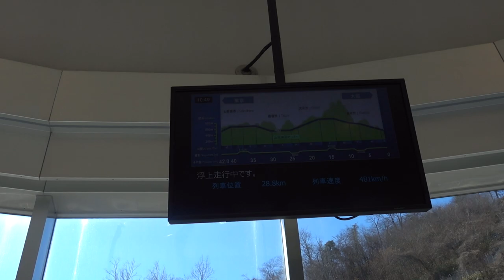L0 Series maglev train [FHD 60p]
Central Japan Railway Company's L0 Series maglev at the Yamanashi maglev test line